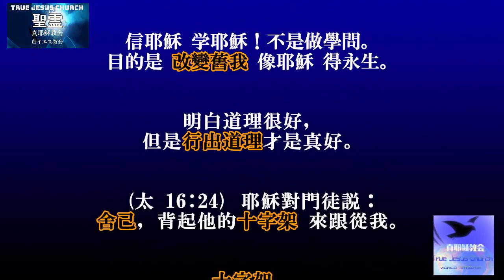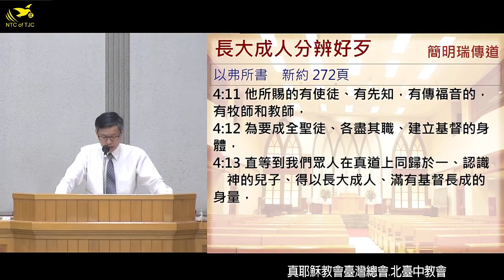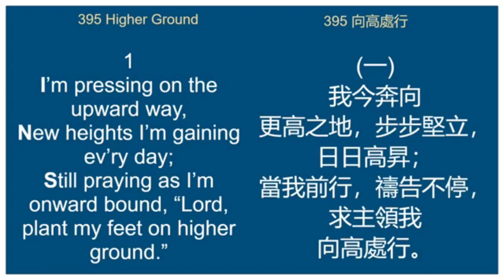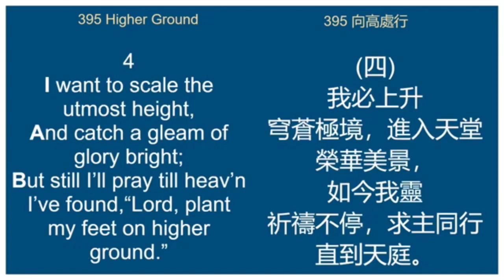【宗教家祭群組】長大成人分辨好歹～簡明瑞傳道